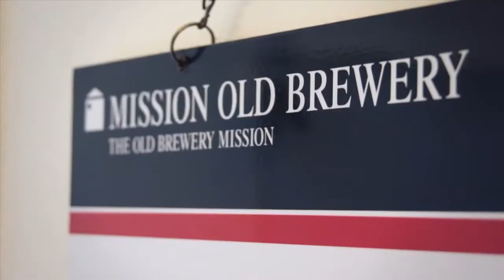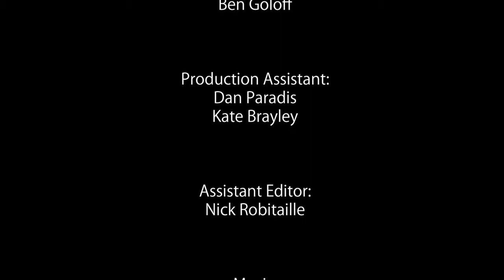G. Scott MacLeod - Visual Arts // ELAN's "Recognizing Artists: Enfin Visibles!" Project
As well as a respected musician, G. Scott MacLeod has been a successful painter for more than 20 years; for the last five filmmaking has become part of his palette. He has exhibited in Mexico, Germany, Ireland, Czech Republic, the US, and across Canada. Several museums own his paintings, including the National Gallery of Canada and the Museo Nacional de la Estampa, numerous corporate offices hang his works, and celebrities, such as Jane Goodall and Rick Mercer, collect his canvases. In film, his most recent project was a 22-minute documentary-animation, After the war with Hannelore -- A Berliner war child's testimony 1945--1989, which was featured at Arsenal, Berlin's Institute for Film and Video Art. McLeod says he tries to make his art accessible while reflecting social, political, and historical themes. He has been awarded numerous arts grants and residencies, including two with the Helene Wurlitzer Foundation in Taos, New Mexico, and a four-year stint at Montreal's Centre St-Ambroise. (PF)

"Recognizing Artists: Enfin Visibles!" is a project of the English-Language Arts Network.

RAEV aims to raise awareness of the creative explosion taking place in Quebec's English-speaking cultural scene. to experience
   * 150 profiles of artists at the leading edge of Quebec's English arts renaissance.
   * 24 videos spotlighting artists discussing their life and work in Quebec.
   * 7 feature-length histories detailing the rarely-told stories of the English arts community.
   * An interactive online map of who, what, where and when English arts is happening in Quebec.

Formed in 2005, ELAN is dedicated to connecting Quebec's English-speaking artists with one another, with their francophone colleagues, and with audiences in Quebec, across Canada and internationally.